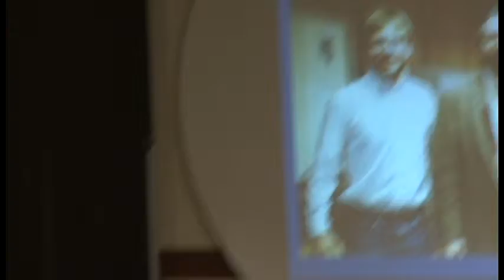Chapel 02/27/2013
THE APOSTLES' CREED SERIES: "The holy catholic Church, the
communion of saints,the forgiveness of sins" Dr. Joao M. Monteiro, Ph.D., Associate Professor & Chair, Department of Sociology, Eastern University